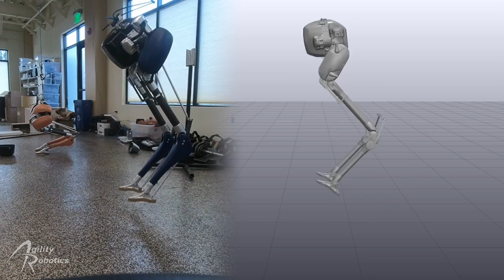You can jump if you want to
Cassie takes a few experimental hops to see how things go. The awkward hip motion on the final jump is due to minimal ability to actuate in mid-jump by virtue of not having an upper torso (or tail).